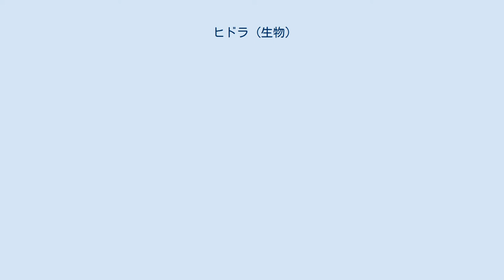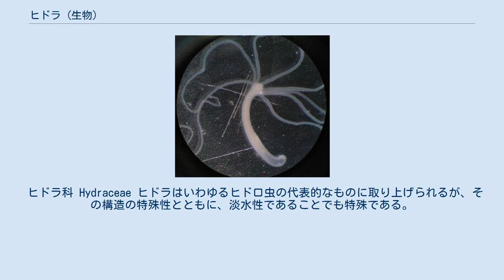ヒドラ (生物)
ヒドラ (Hydra) とは、刺胞動物のうちヒドロ虫綱花クラゲ目ヒドラ科に属する淡水産の無脊椎動物の総称である。
 または広くヒドラ亜目のものを指す場合もある。
あるいは、ヒドロ虫綱の動物でポリプがよく発達するものについて、そのポリプのことをまとめてこう呼ぶ場合もある。
最後のものについてはヒドロ虫を参照。
 この項ではヒドラ科ヒドラ属の動物について扱う。
 ヒドラ科 (Hydraceae) の動物は、細長い体に長い触手を持つ、目立たない動物である。
これらは淡水産で群体を作らず、浅い池の水草の上などに生息している。
体は細い棒状で、一方の端は細くなって小さい足盤があり、これで基質に付着する。
他方の端には口があり、その周囲は狭い円錐形の口盤となり、その周囲から6 - 8本程度の長い触手が生えている。
触手はその数倍に伸びる。
ただし刺激を受けると小さく縮む。
触手には刺胞という毒針を持ち、ミジンコなどが触手に触れると麻痺させて食べてしまう。
全身は透明がかった褐色からやや赤みを帯びるが、体内に緑藻を共生させ、全身が緑色になるものもある。
 足盤で固着するが、口盤と足盤をヒルの吸盤のように用いて、ゆっくりだが移動することもできる。
 暖かな季節には親の体から子供が出芽することによって増える。
栄養状態が良ければ、円筒形の体の中程から横に小さな突起ができ、その先端の周辺に触手ができて、それらが次第に成長し、本体より一回り小さな姿になったとき、基部ではずれて独り立ちする。
場合によっては成長段階の異なる数個の子を持っている場合もあり、これが複数の頭を持つと見えることから、その名の元となったギリシア神話のヒュドラを想像させたものと思われる。
また、強力な再生能力をもち、体をいくつかに切っても、それぞれが完全なヒドラとして再生する。
 有性生殖では、体の側面に卵巣と精巣を生じ、受精が行われる。
クラゲは形成しない。
一般にヒドロ虫類では生殖巣はクラゲに形成され、独立したクラゲを生じない場合にもクラゲに相当する部分を作った上でそこに形成されるのが通例であり、ヒドラの場合にポリプに形成されるのは極めて異例である。
 飼育が容易であり、発生生物学の分野では細胞分化のモデル生物として研究されている。
 ヒドラ属 (Hydra) とエヒドラ属 (Pelmatohydra) の2属がある。
エヒドラ属のものは、体の基部近くが柄として区別できる。
 ヒドラ科 Hydraceae ヒドラはいわゆるヒドロ虫の代表的なものに取り上げられるが、その構造の特殊性とともに、淡水性であることでも特殊である。
これ以外の種はほとんどすべてが海産種である。
ヒドラ科以外の淡水産の種としては、クラバ科のエダヒドラ、モエリシア科のヒルムシロヒドラがある程度である。